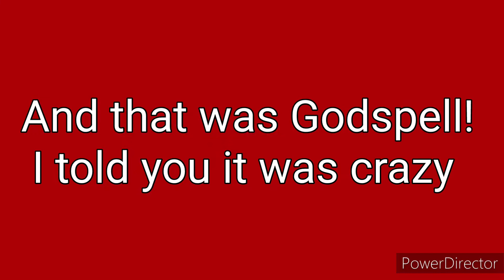GODSPELL Performance Weekend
Check out this behind the scenes look of The Hanover Theatre Youth Acting Company's production of Godspell! There are many shenanigans and fun memories captured in this vlog. Meet the cast, see the set, and even our dressing rooms! Enjoy some moments from our crazy weekend of shows!